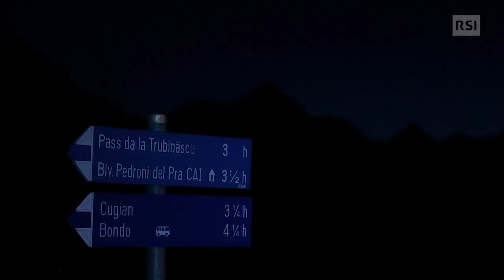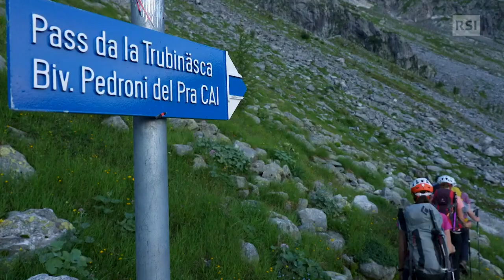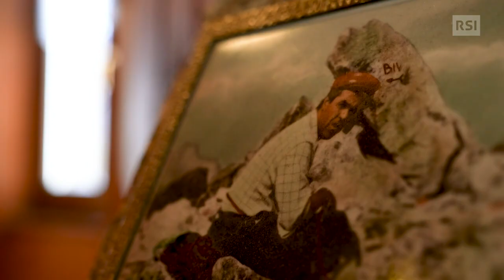Episodio 4 - Trubinasca e Porcellizzo | In Cammino tra i Ghiacciai | RSI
Sconfinamento in Italia per la truppa di "In Cammino tra i Ghiacciai", che attraverso la Val Codera e la Val Porcellizzo raggiunge la Capanna Gianetti.
La quarta serie di “In cammino” si svolgerà quasi interamente nel Grigioni italiano. Il percorso è stato disegnato con Romolo Nottaris, grande conoscitore e amante di quelle vette che scaleremo e andremo a conoscere (e protagonista della scorsa edizione). Dal Badile che sovrasta Bondo con accanto il Cengalo, vi porteremo tra cime e ghiacciai fino a Poschiavo, passando dalla cima di  Castello, il Palù, la Diavolezza e altri incantevoli paesaggi e accoglienti capanne. Partiremo da Casaccia alla scoperta della Bregaglia.

Circonvalleremo il Cengalo e la sua frana, una ferita ancora aperta in uno dei comprensori alpini più belli della Svizzera. Per la prima volta in quattro edizioni, il nostro percorso si snoderà unicamente sopra i 2'000 metri, bivaccheremo oltre i 3'000 metri, e raggiungeremo vette che sfiorano i 4'000. Emozioni e avventura in compagnia di Stéphan Chiesa, Alice Pedrazzini e otto partecipanti Poschiavini e Ticinesi selezionati da un casting con oltre 200 partecipanti. Sotto l’occhio vigile e attento delle nostre guide alpine Bregagliotte, Siffredo Negrini e Romano Salis, scopriremo il territorio dall’alto. Insieme a loro avremo personaggi e racconti, storie e curiosità.

Ecco dove potete trovarci:
RSI Play: